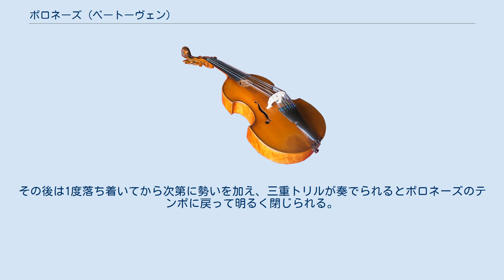ポロネーズ (ベートーヴェン)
ポロネーズ ハ長調 作品89は、ルートヴィヒ・ヴァン・ベートーヴェンが作曲したピアノ曲。
 1814年12月に作曲され、ウィーン会議に出席していたロシア皇后エリザヴェータ・アレクセーエヴナへ献呈された。
これは作曲者の友人であったアンドレアス・ベルトリーニの発案によるものであり、ベートーヴェンには献呈への見返りとして皇后から50ドゥカートが贈られている。
皇后はさらに夫のアレクサンドル1世へ献呈された3曲のヴァイオリンソナタ（第6番、第7番、第8番）への返礼として100ドゥカートを支払っており、これらはベートーヴェンが献呈により金銭的利益を得た唯一の作品となった。
 当時のベートーヴェンは名士として社会的成功を手にする一方、創作活動では深刻なスランプに陥っていた。
生み出される作品には第一級とは呼び難いものが散見される状態であり、この作品においても舞踏的・民俗的要素を持つポロネーズという素材を満足に活かしきれているとはいえない。
初版譜は1815年3月に出版された。
 約6分。
 アラ・ポラッカ、ヴィヴァーチェ、3/4拍子、ハ長調。
ロンド形式に近い形式を取る。
冒頭、ハ長調の主和音の強打に続き、カデンツァ風の序奏が繰り広げられる。
落ち着くと譜例のポロネーズ主題が登場する。
 第1のエピソードはオクターヴの上昇音階で構成される。
ポロネーズ主題が回帰し、続いてハ短調、変イ長調と新しい素材と示しつつ転調を繰り返しイ長調に至る。
イ長調でポロネーズ主題が顔をのぞかせるが、すぐさま半音階的推移を経てハ長調へと戻る。
コーダはポロネーズ主題を用いて進められ、カデンツァ様のパッセージが現れる。
その後は1度落ち着いてから次第に勢いを加え、三重トリルが奏でられるとポロネーズのテンポに戻って明るく閉じられる。